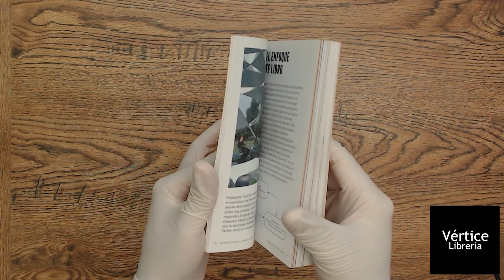Diseño Generativo Procesos para concebir nuevas formas arquitectonicas Libreria Vértice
Diseño Generativo Procesos para concebir nuevas formas arquitectonicas  - Ya disponible en precio especial! Mándanos Inbox - Envio a todo México